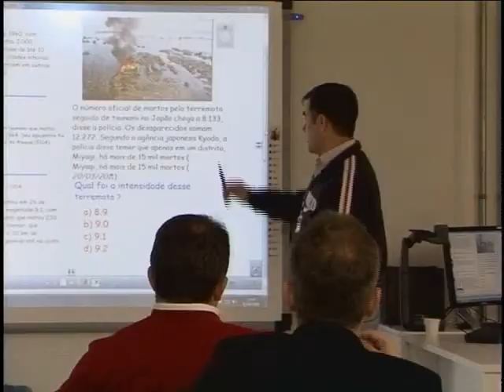Tv Feevale - Tv Feevale Notícias - Sala Conectada